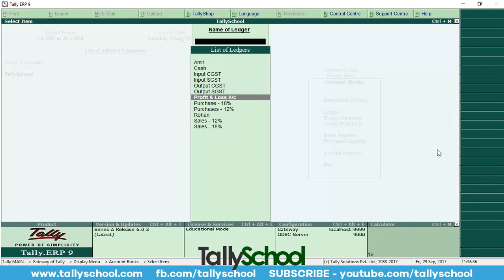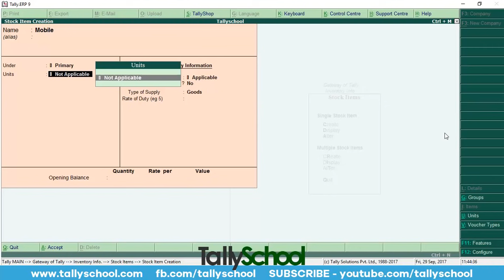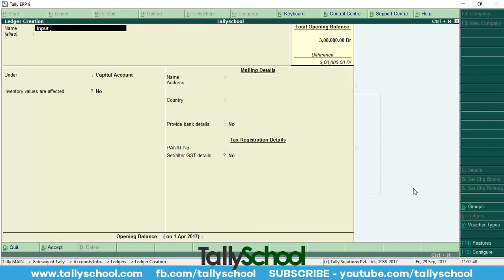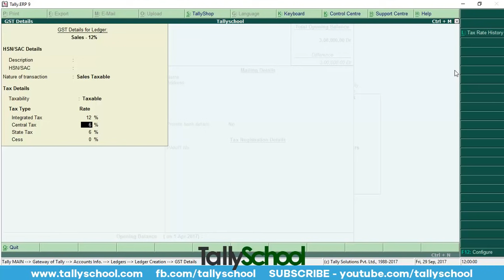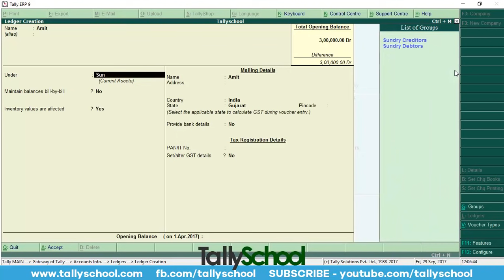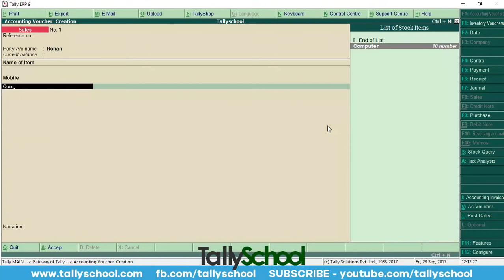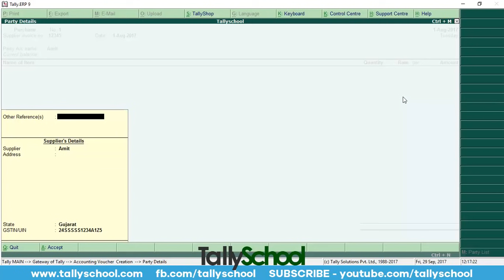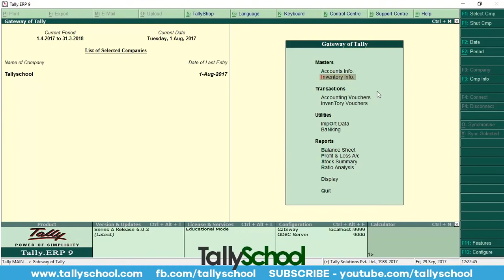Multiple Tax Invoice in Tally under GST - Easy and Fast - Hindi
How enable and set GST details in Tally -

Learn in detail how you can create multiple tax invoice in Tally
under GST in Hindi.

It is easy and fast.

Even if you have 5 products or 50 products under GST, by using this technique in Tally, you will have no issue of GST.

In this video, you will learn creating a sales invoice with multiple GST rates in Tally and creating purchase invoice with multiple GST rates in Tally as well.

Once you have created all the ledgers, stock items and configured them for GST, all your work is done and you can sit back and let Tally do all the work.

Yes, it is that simple to create multiple tax invoice in Tally under GST.